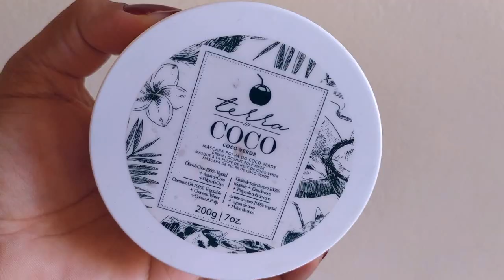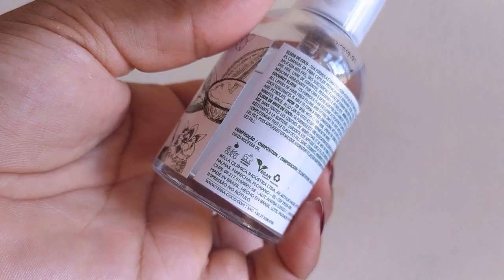MÁSCARA DE TRATAMENTO POLPA DE CÔCO + ÓLEO DE CÔCO | Eva Mota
Oi amores! No vídeo de hoje, trouxe resenha da máscara de tratamento e Elixir de Côco da linha Côco Verde da Terra Côco. Juntos ou separados são certeza de maciez, hidratação e brilho para seus fios. É indicado para todos os tipos de cabelos. Vem assistir. Beijos.